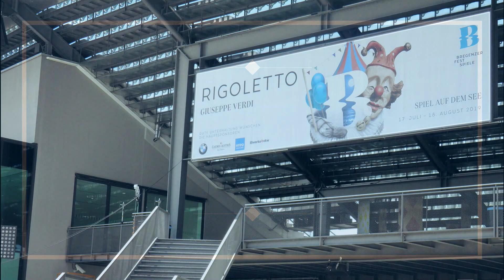♫♪ Rigoletto — La Donna è Mobile — Seebühne Bregenz ♫♪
Rigoletto, Act3: La Donna è Mobile
Favorite Arias by the World's Favorite Tenors